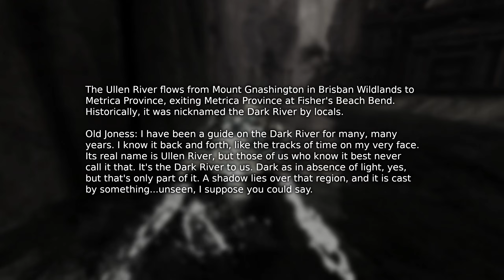The Dark River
Ahai, everyone!
You are about to witness the passage through the Dark River. It's my new skiff racetrack and a small tribute to the lore of Guild Wars 1. Enjoy!